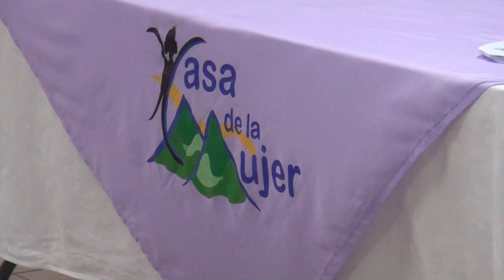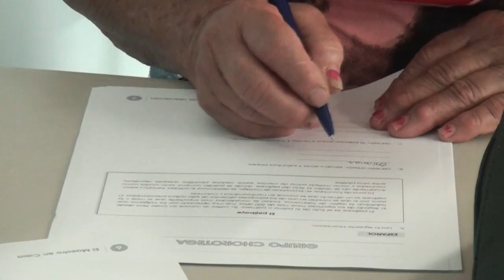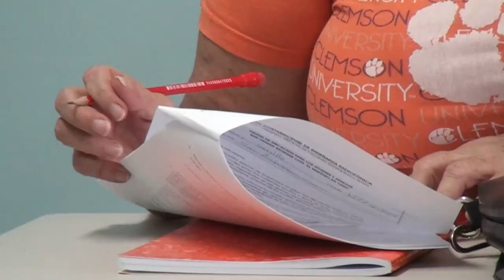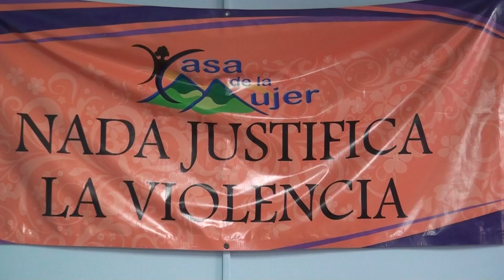Casa de la Mujer atiende lista de espera de damas que esperan apoyo